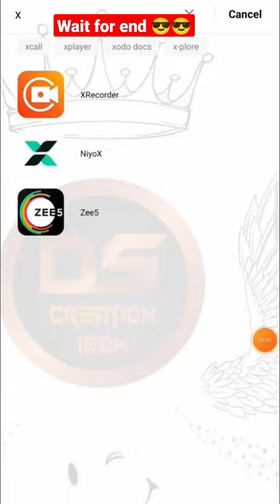How To Upload Grid Photos on Instagram - A Step-By-Step Guide